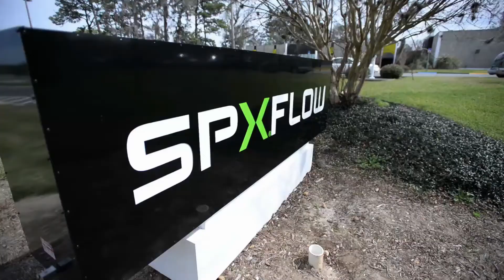SPX Flow - Today's Manufacturers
Based in Charlotte, NC, and with a facility in Ocala, Fla., , SPX FLOW is a global multi-industry manufacturing leader with approximately $2.5 billion in annual revenue, operations in more than 35 countries and over 8,000 employees. The company's highly-specialized, engineered products and innovative technologies are helping to meet rising global demand for electricity and processed foods and beverages, particularly in emerging markets. SPX looks for employers who are hardworking and rewards them with competitive benefits and pay.